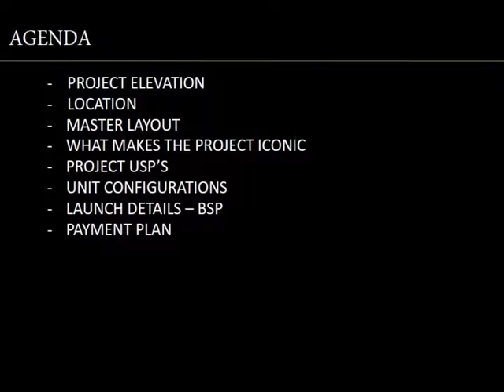Godrej Icon Sector 88A Dwarka Expressway Gurgaon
Godrej Icon new luxury residential project in Sector 88A gurgaon.

Godrej Icon offer 2/3/4 BHK Luxury apartments with great community living

The project is spread over 9 acres of land with over 2.5 acre open central green area.

Godrej Icon Payment Plan

Booking amount                              : Rs 6 Lacs
Within 6 Months                              : Complete 20%
On Completion of Super Structure    : Pay 20%
On Possession                               : Pay 40%